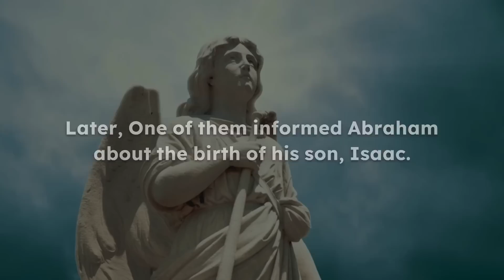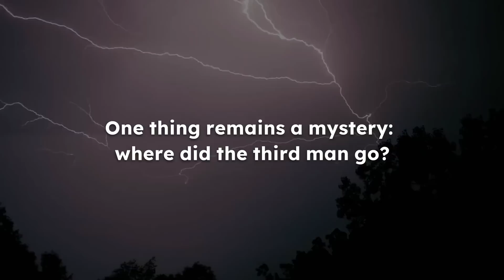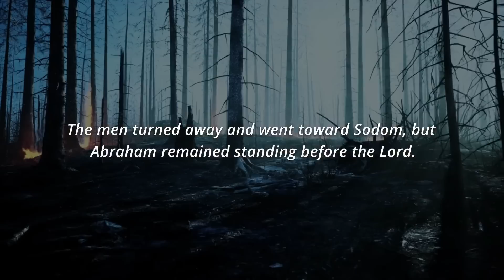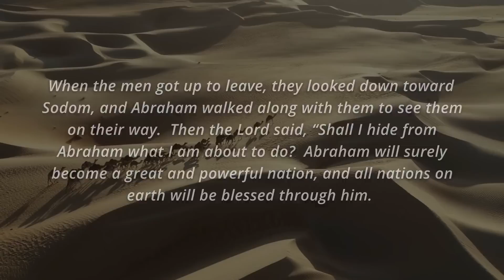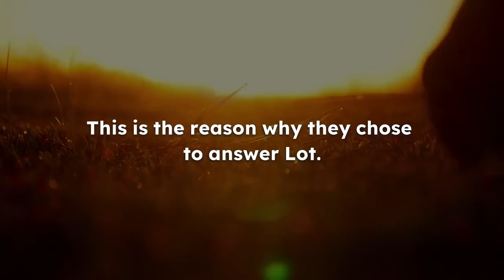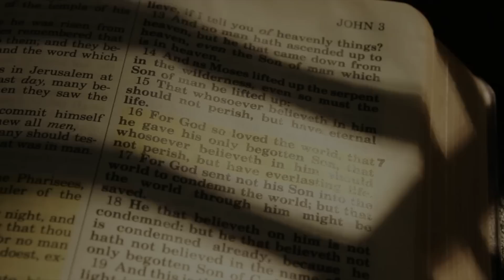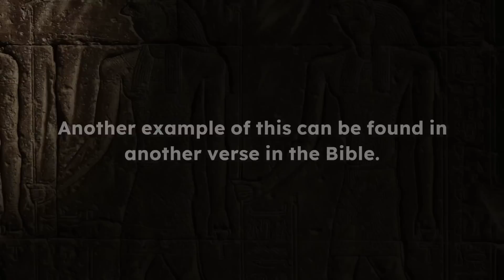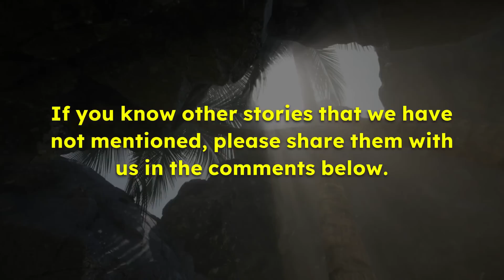The Three Angels - You Must Know The STORY Of The Third One.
Hello everyone, In The new video of today we review The Three Angels - You Must Know The STORY Of The Third One.